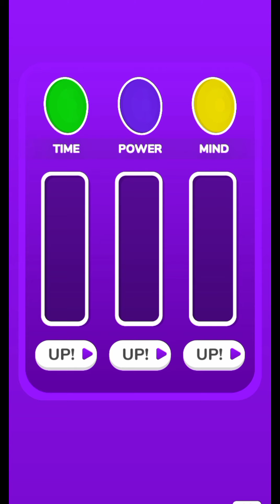Glove Power-Gameplay Prince AKG Gameplay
Collect the magic gems to reach the end!

Collect the magic gems, use their different powers to match your needs and reach the finish line !